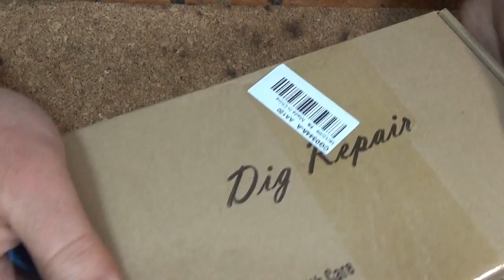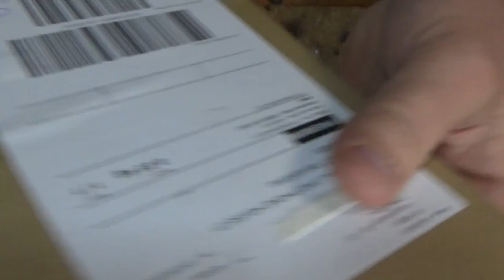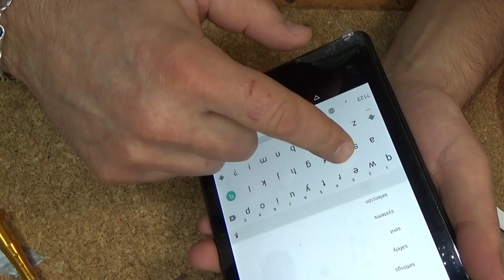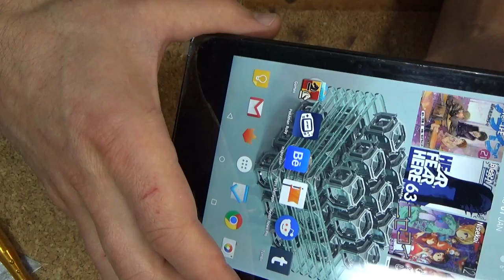asus nexus 7 ..lcd replacement